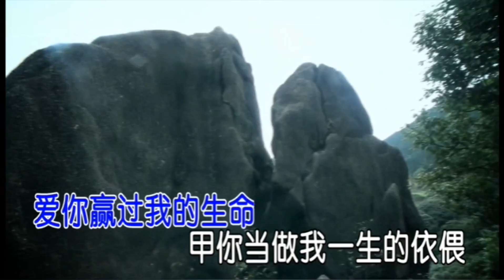曾曉忠(閩南)《把你藏置心肝底》1080P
作詞：曾曉忠
作曲：曾曉忠